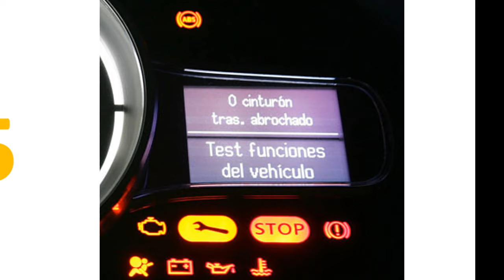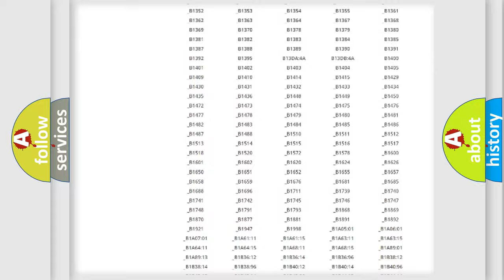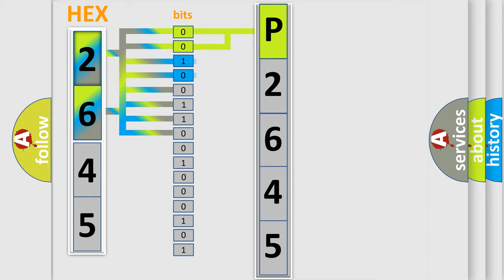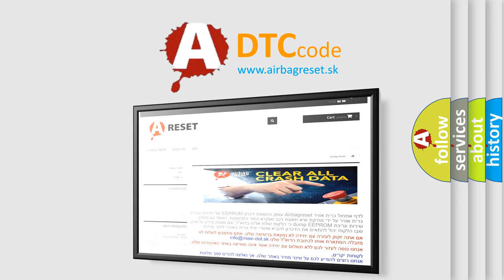DTC Toyota P2645 Short Explanation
Contents:
0:21 Basic DTC analysis according to OBD2 protocol standard.
1:48 Insight into programming
2:58 A diagnostically understandable description of the Diagnostic Trouble Code
3:05 Basic error definition

Make:
Toyota
Code:
P2645
Definition:
Outside Mirror - Right horizontal Motor or Sensor
Description:
ADM sets DTC when there is no movement signal from positioning sensor in assist mirror.
Cause:
Short to ground in Horizontal Driving motor circuitFaulty Driving Motor